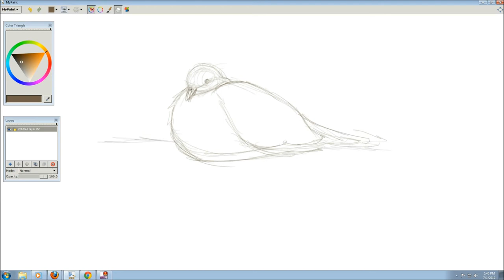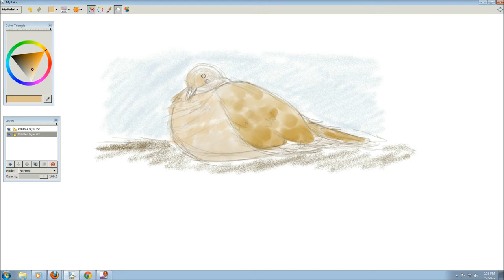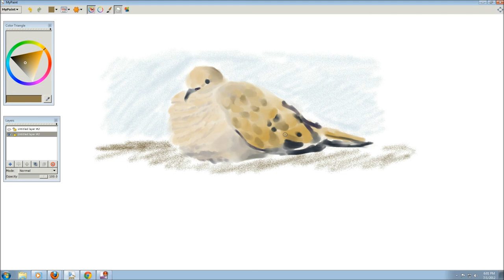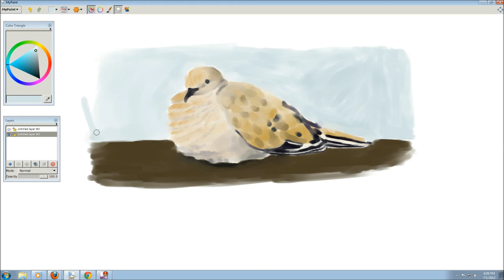July01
Zenaida Doves

I've decided to do a challenge this month and create a picture a day, record it and post it.  The subject of the image will be decided by Wikipedia's random page button.  This is the first one.